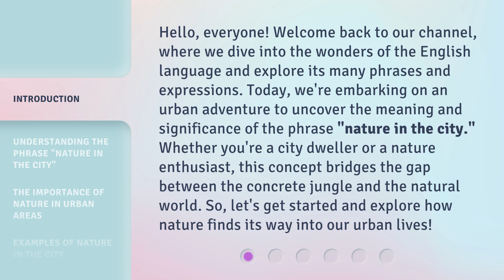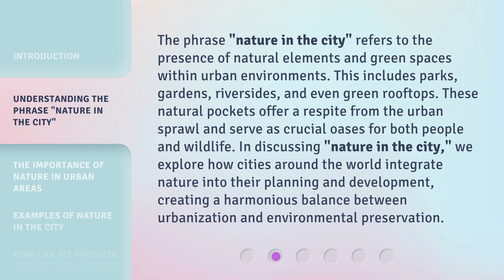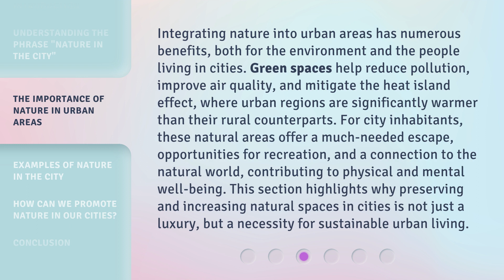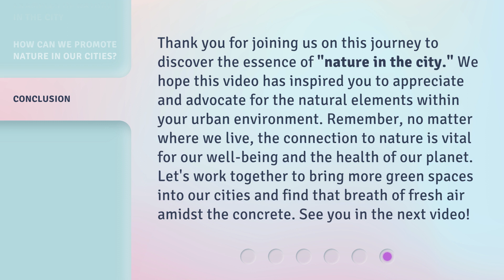Discovering Nature in the City: A Breath of Fresh Air Amidst the Concrete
00:00 • Introduction - Discovering Nature in the City: A Breath of Fresh Air Amidst the Concrete
00:43 • Understanding the Phrase "Nature in the City"
01:21 • The Importance of Nature in Urban Areas
02:06 • Examples of Nature in the City
02:44 • How Can We Promote Nature in Our Cities?